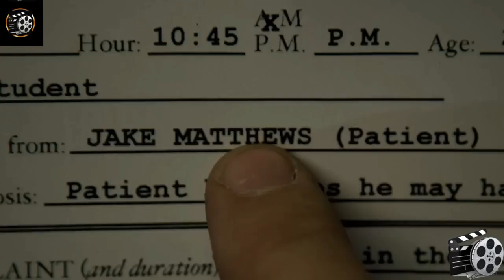malicious g1rl impregnates men who fail to use protection. What?! - [Movie Recap 2023]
This story is narrated by a creepy undertaker around which develops an equally interesting
storyline.
comments and let me know if want more mystical stories like this.